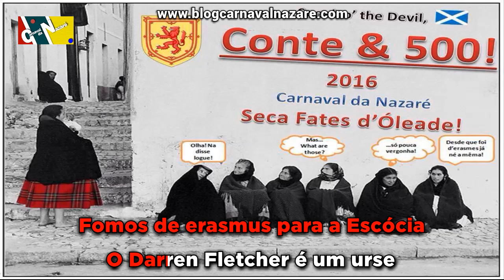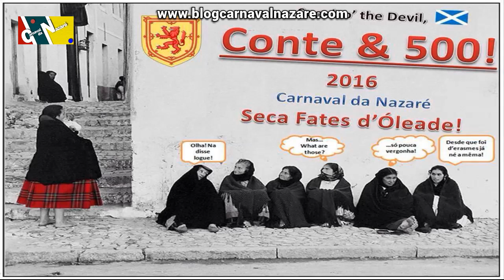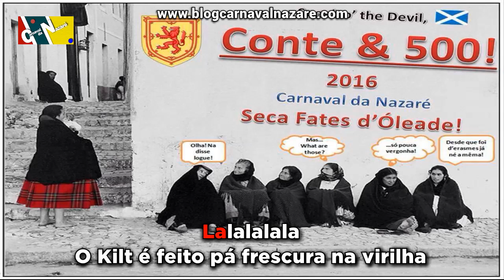Conte & 500 2016 - Carnaval da Nazaré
O Blog Carnaval da Nazaré apresenta a marcha dos Conte & 500 2016